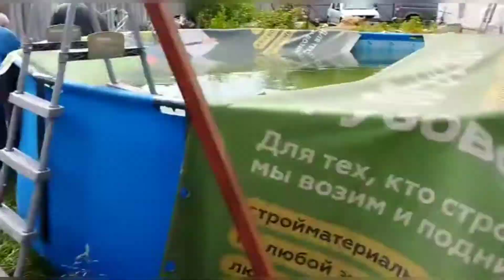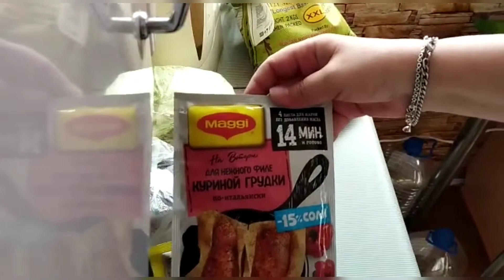влог Дачный день/Влог, просто влог